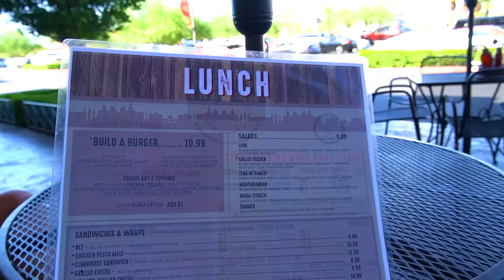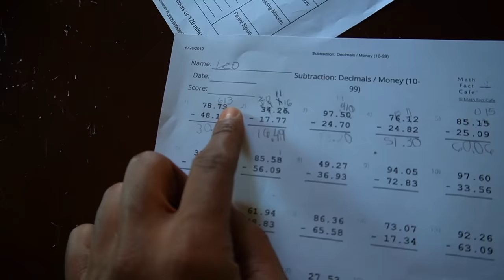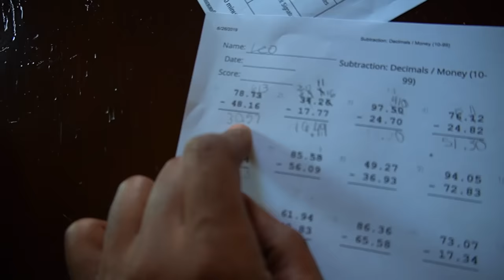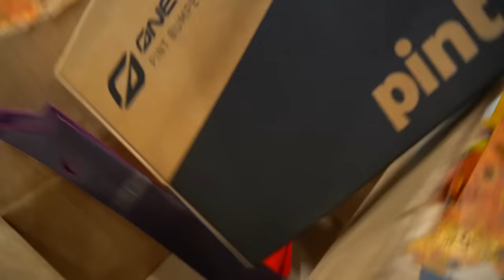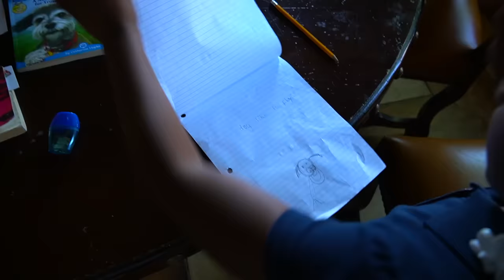Join The So Cool Family Best Family Taco Tuesday Ever!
Join The So Cool Family Best Family Taco Tuesday Ever yesterday was epic and we hope you and your family enjoyed it as well!

Make The Shot Ill Buy You Whatever You Want Challenge With My Family Was A Bad Idea Because They All Made The Shot!